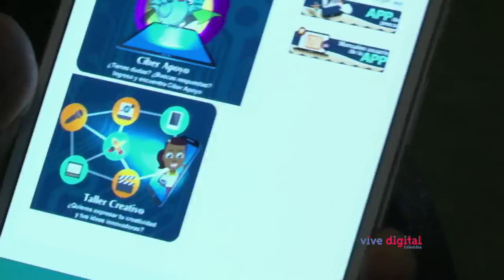Ministro TIC David Luna en XVII Congreso Nacional de Andesco C10 - N1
El Ministro TIC David Luna interviene en el Congreso Andesco en Cartagena de Indias. En esta nota también veremos cómo las TIC favorecen a pescadores de bajos recursos para facilitar su oficio.